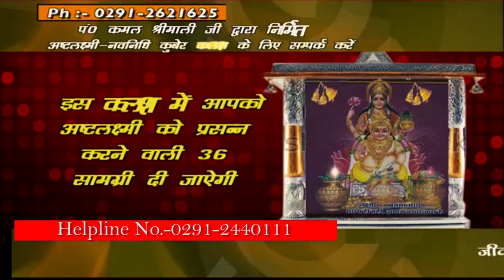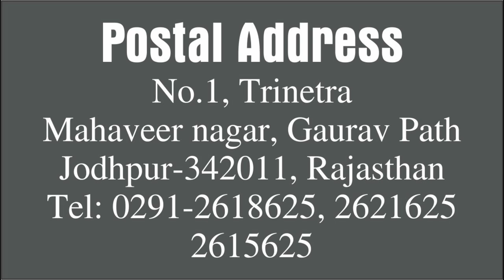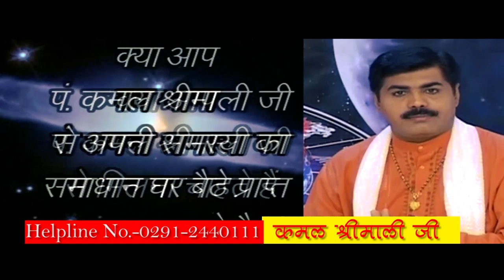Numerology Shrimali Rashiphal October 2019 l Mohit Kamal Shrimali l Khel Grahon Ka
Mohit Kamal Shrimali brings to you the rashiphal for the month of October 2019 based on Numerology. To what does each number signify in your life.  We Promise to bring you Shrimali Rashiphal every month